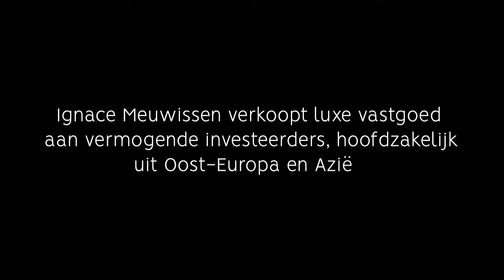Golden Real Estate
In Golden Real Estate neemt vastgoedexpert Ignace Meuwissen u mee achter de schermen van de markt van luxevastgoed. U krijgt een exclusieve inkijk op het hoe, wat en waarom van luxevastgoed. Zoals alles wat met geld heeft te maken, wordt ook het aspect van luxevastgoed met een subjectieve marketing saus overgoten. Meuwissen toont u die markt zoals hij is, zonder saus erop.